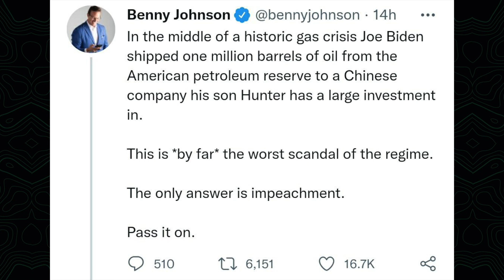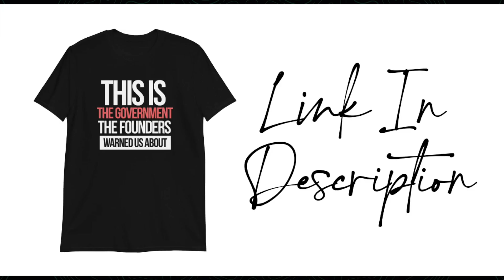Top 10 Joe Biden Memes So Far \\\ Steal These Memes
Meme Merch

One minute Meme montage of today's best memes

Keep your controversial comments in the comment section below. Best Comment Mashup video coming every Friday.